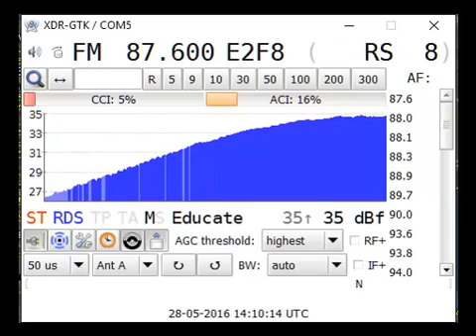[SpE] 28May16 ROU Radio Vocea Speranţei, Craiova 87.6